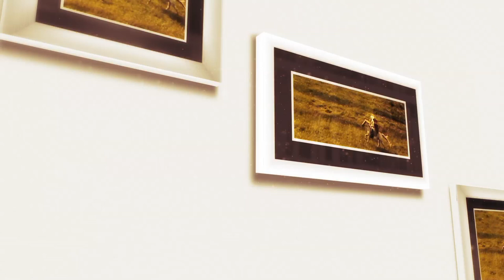Leontina Pop - Dă-mi, Doamne, ce-oi cere eu (@Tezaur folcloric)